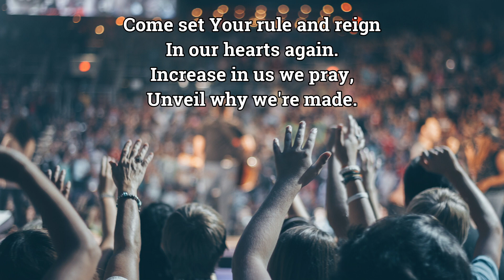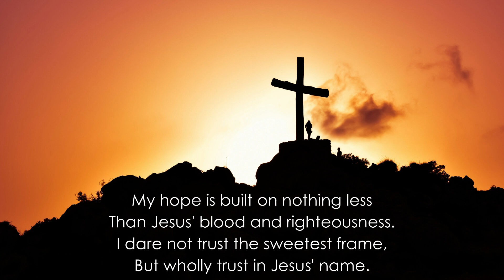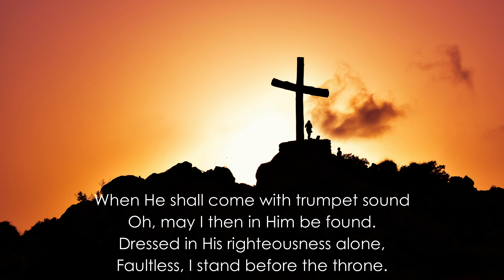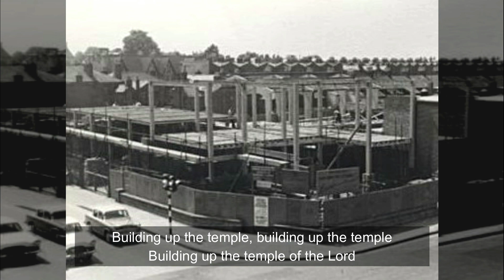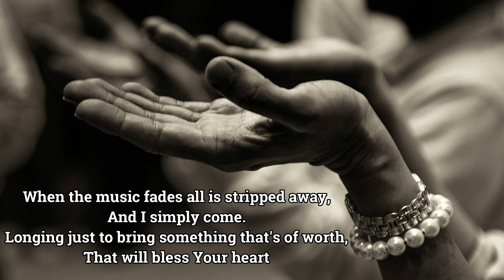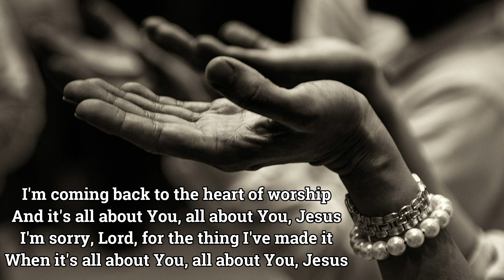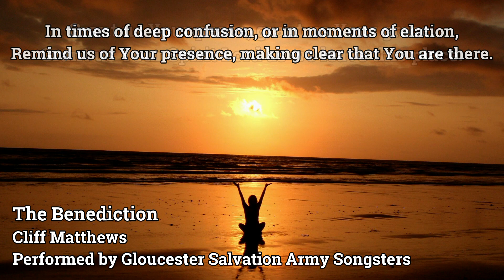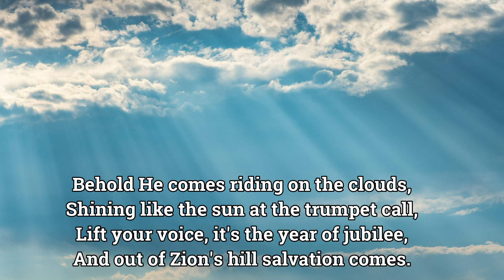Online Sunday Worship - 1st November 2020 | Gloucester Salvation Army